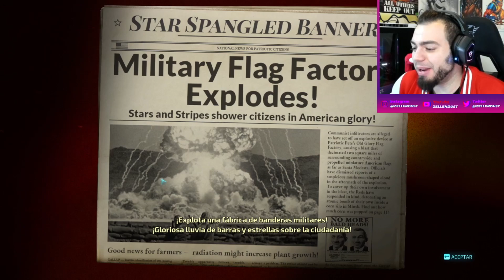UN BICHO MUY FURIOSO - Destroy All Humans | ZellenDust